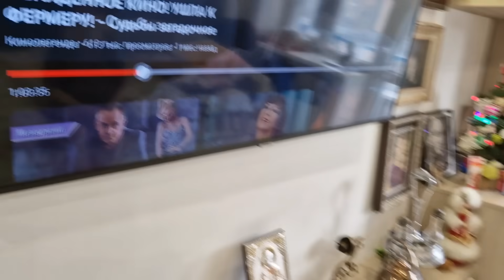Мама оскорбил эа Надю.